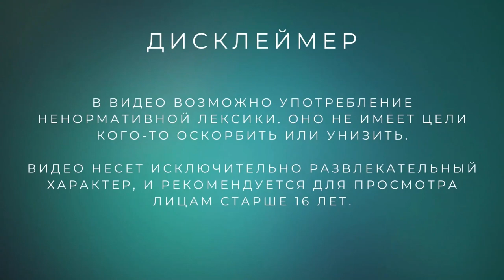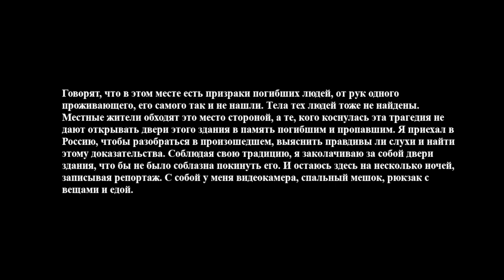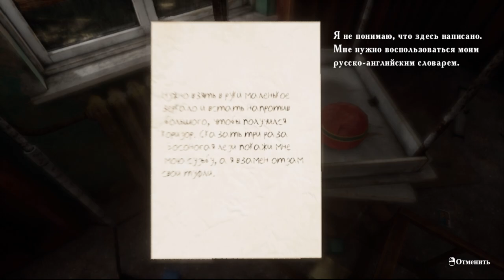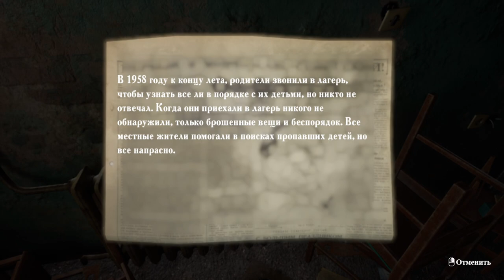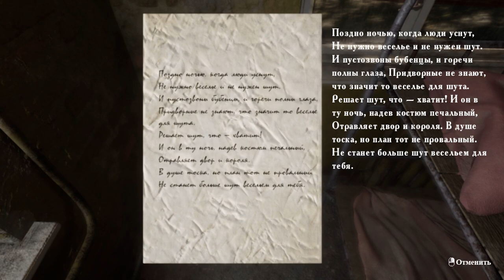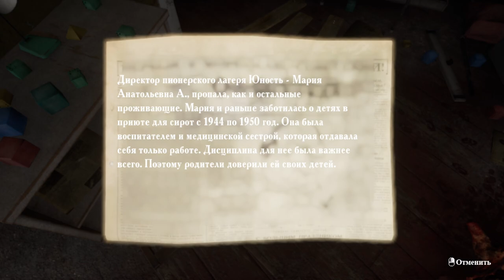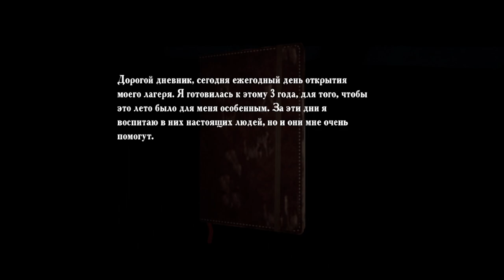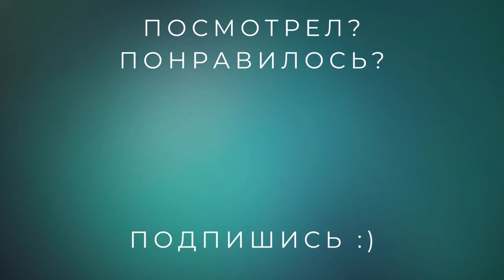Познаём ужасы пионерского лагеря /// Summer of '58 #1 (EMIKA_GAMES BUNDLE)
Следующая игра от EMIKA_GAMES, где нам придется побывать в пионерском лагере. Звучит интересно?
Тогда давай выясним, какие тайны хранит пионерский лагерь в Summer of '58.